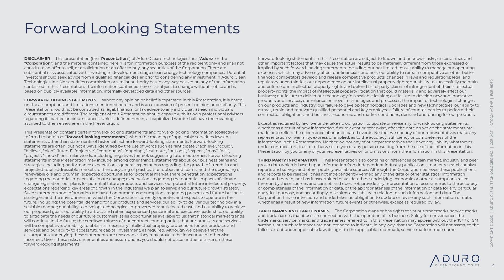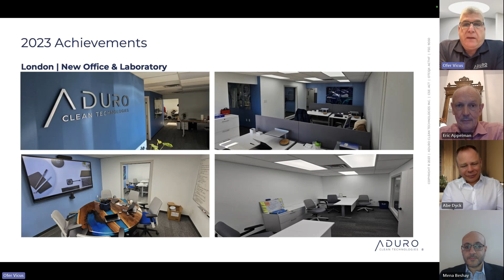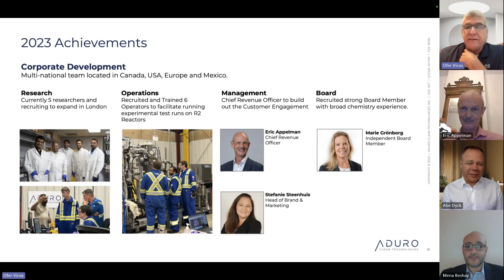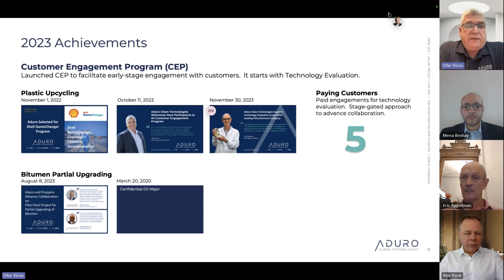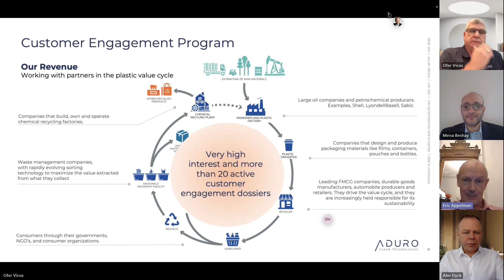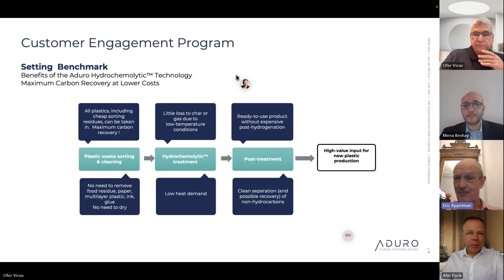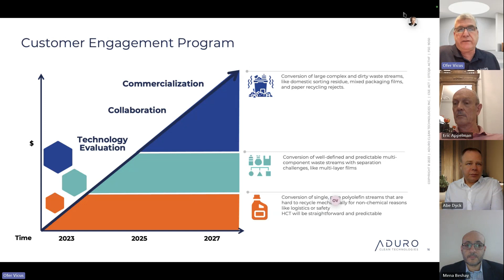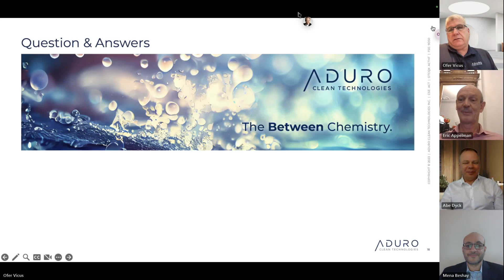2023 Year End Shareholder Update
Aduro Clean Technologies Inc. | CSE:ACT  |  OTCQX:ACTHF  |  FSE:9D50

Ofer Vicus CEO, Mena Beshay CFO, Eric Appelman CRO and Abe Dyck Investor Relations provide a recap of activities in 2023, explain the Customer Engagement Program, highlight focus areas for 2024 and answer shareholder submitted questions.

Aduro Clean Technologies is a developer of patented water-based technologies to chemically recycle waste plastics; convert heavy crude and bitumen into lighter, more valuable oil; and transform renewable oils into higher-value fuels or renewable chemicals. The Company’s Hydrochemolytic™ technology relies on water as a critical agent in a chemistry platform that operates at relatively low temperatures and cost, a game-changing approach that converts low-value feedstocks into resources for the 21st century.

Recent Press Releases
Aduro Clean Technologies Expands Technology Evaluation Scope with Leading Petrochemical Company

Aduro Clean Technologies Presents at CEM Florida Capital Event

Aduro Clean Technologies Appoints Marie Grönborg to Board of Directors

Aduro Clean Technologies Upgrades to OTCQX Best Market; Top Tier of the OTC Markets

Aduro Clean Technologies Welcomes New Participants to its Customer Engagement Program

Aduro Clean Technologies to Present at The Advanced Recycling Conference 2023

Aduro Clean Technologies Welcomes Eric Appelman as Chief Revenue Officer